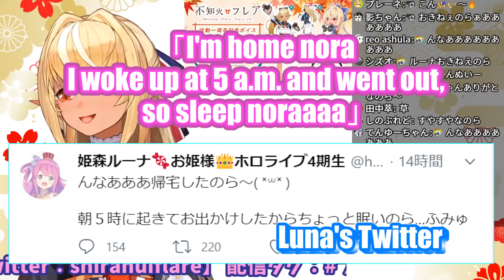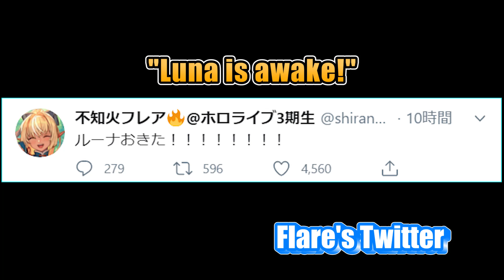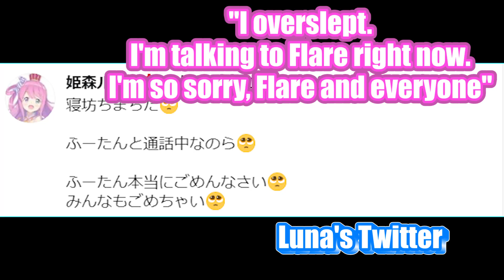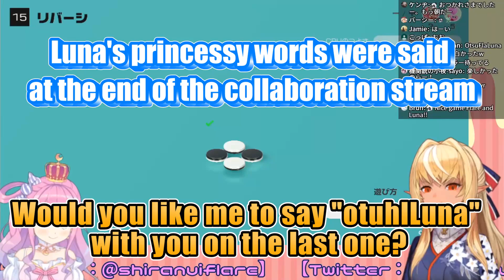【Hololive/ENG SUB】Himemori Luna apologizes for being late for her collaboration with Shiranui Flare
hololiveEngSub clip  Usada　Pekora EngSub clip
Shiranui Flare EngSub　clip　Vtuber EngSub clip

I want to bring the goodness of hololive to the world

This video is from Himemori Luna's collaboration with Shiranui Flare, where she overslept and was late to the party!

【Hololive/ENG SUB】Shirogane Noel Excites in Collaboration with Houshou

Sorry for the poor English

Please tell me if my English is wrong
I will study harder and do my best